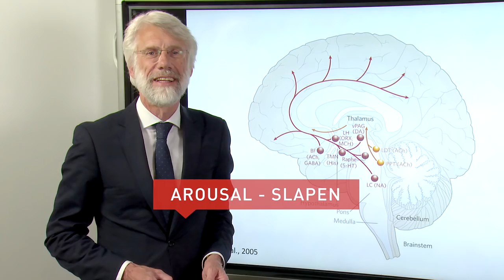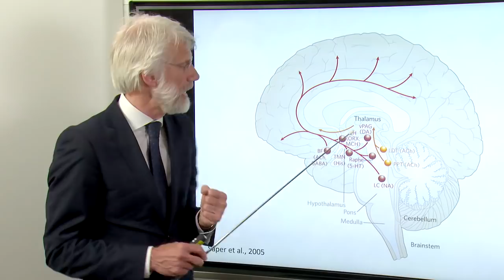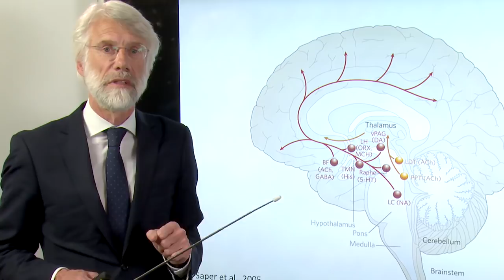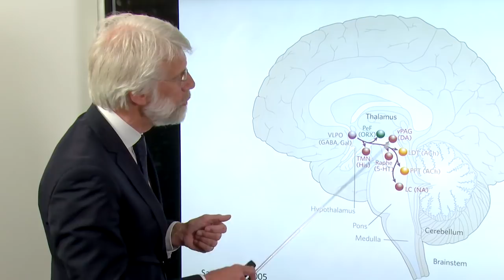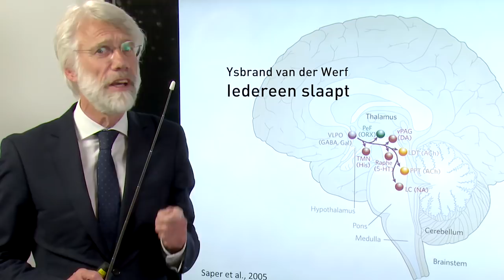Brainwise door Erik Scherder #1 Slaap & arousal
Kort informatief filmpje over het brein, slaap en arousal.